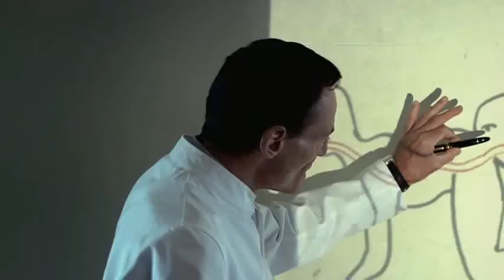The Human Centipede - Trailer HD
The most disgusting film ever made. can't wait for the sequel xD